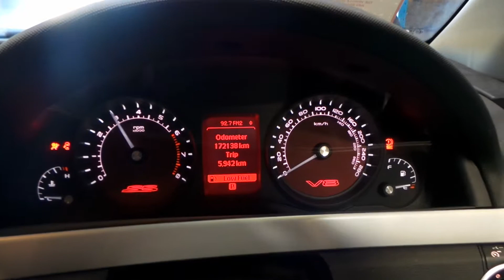VE COMMODORE 6.0LTR L76 V8 ENGINE 172138 KMS T2072